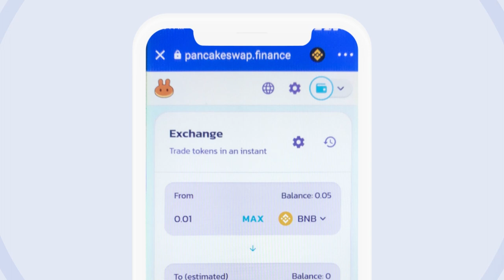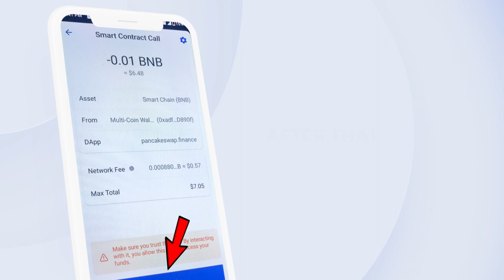App Promotional video